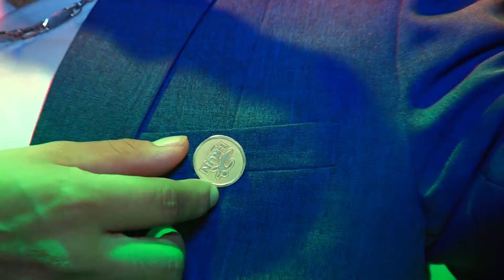Son De Rios - Cupido LLegara [ En Vivo - Navarro Producciones ] ᴴᴰ ✓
• Tema: Cupido LLegara  ✓
• Grupo : Son De Rios ✓
• Auspiciador : Zapatillas I-RUN ✓
-Mochilas Demar (lima -Perú)✓
• Concierto en CP6_Las Lomas.✓
• Productora : Navarro Producciones✓
• Edición: Jerson n.✓
• Post Produccion : Irvin N.✓
• propietario►Edwin N✓
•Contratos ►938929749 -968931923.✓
• Video Administrado por : Producciones "Navarro